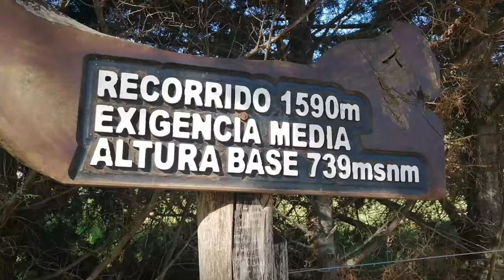Cerro la Virgen- Villa Gral. Belgrano, Córdoba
En el cordón de las Sierras Chicas, sobre la Ruta Nº 5, se encuentran dos picos a los que se puede llegar caminando, accediendo a las mejores vistas panorámicas de Villa General Belgrano y del Valle de Calamuchita. Se trata del Cerro de la Virgen, a 1250 m.s.n.m y el Pico Alemán, ubicado unos metros más adelante.